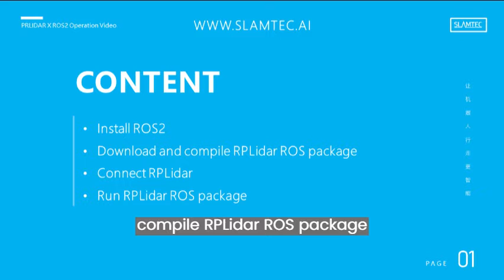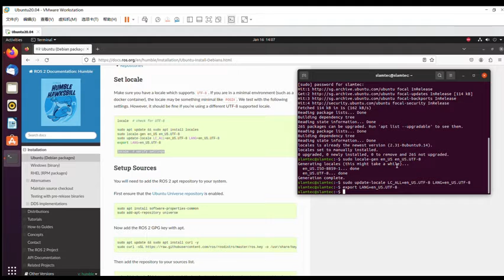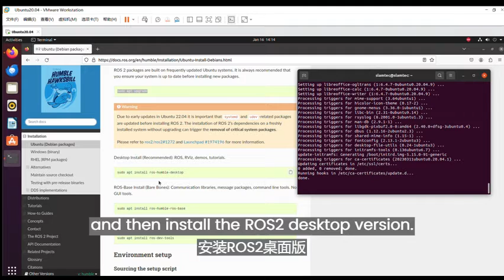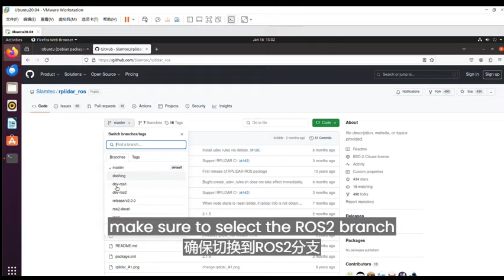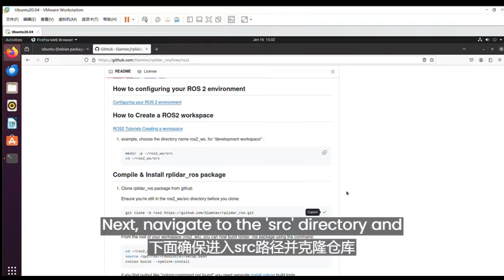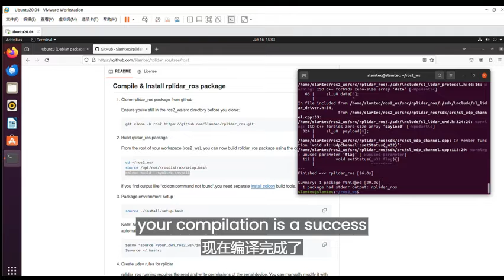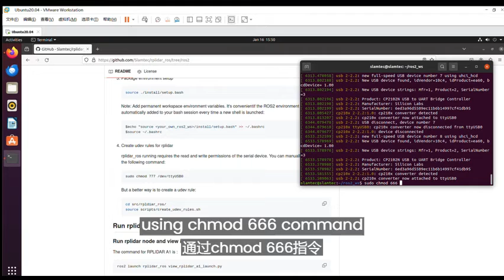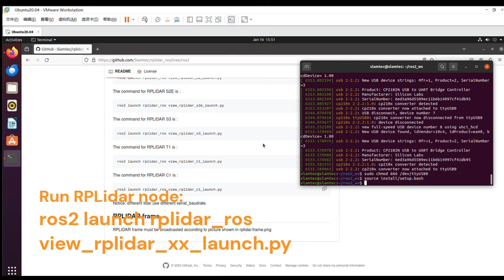How to use SLAMTEC RPLidar in ROS2?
If you have any development queries, please feel free to look through